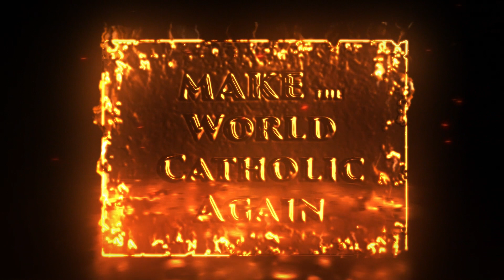St. Patrick, a Tale Too Big for Ireland Alone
Did you know that St. Patrick wasn't a native Irishman?  Or that four-leaf clovers have nothing to do with the original celebration of his Feast Day?

Lisa discusses this most marvelous of Saints.